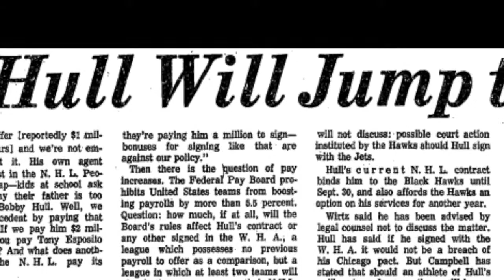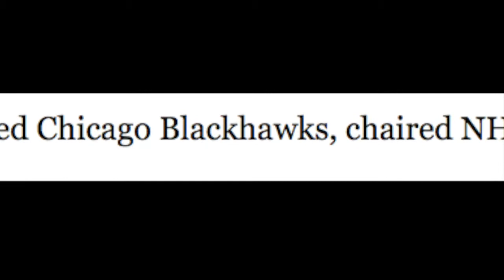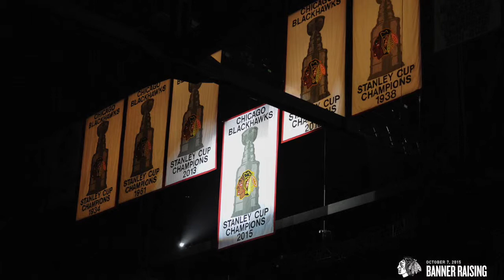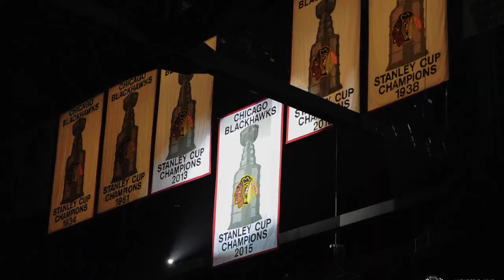Final Project Z-120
Song: Poker Face by Matt Hill. One time license purchased (Order Number 550471)

For the Final Project, it took me a while to finally decide on a topic. I went with a documentary on the Chicago Blackhawks Chairman, Rocky Wirtz. My goal was to convince the audience that without Wirtz and his dedication to the franchise and its fans, that the team would not be where it is today. I did this through a mixture of video and narration to show where they used to be and how they got to today.

For the narration, I used two background songs. The first is a somewhat tense track called Poker Face by Matt Hill. I used this to set the mood of the narration, which is describing the darker time of the Blackhawks before new ownership. The next song is an instrumental cover of Chelsea Dagger. This is actually the song that plays when the Blackhawks score a goal so I thought it would help the audience relate to the successful times being portrayed in the documentary with Rocky Wirtz at the helm. I think these choices of songs really help portray my goal for the documentary.

In conclusion, I think this was a fun project to do. It helped me to combine a lot of the skills I learned in the class when it comes to mixing audio and video in an effective way.